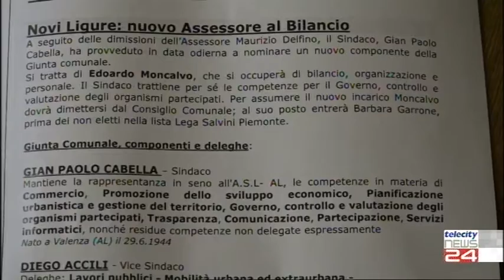28/10/21 - Edoardo Moncalvo (Assessore al Bilancio Comune Novi Ligure)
28/10/21 - Edoardo Moncalvo (Assessore al Bilancio Comune Novi Ligure)